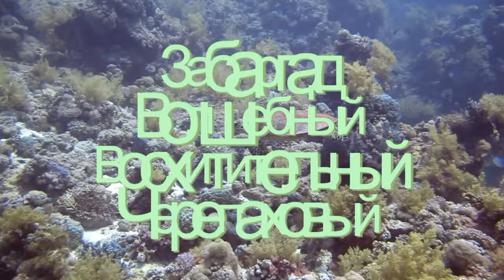Второе Октябрьское Сафари, 2013. Забаргад. Прогулки с черепахами